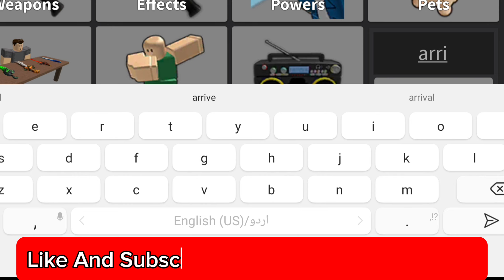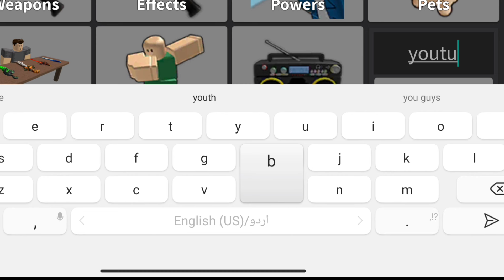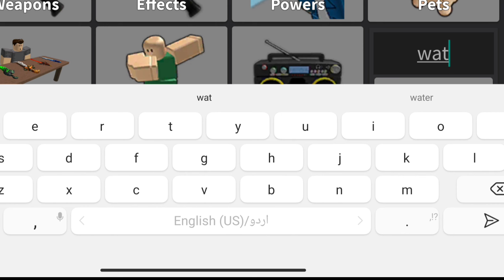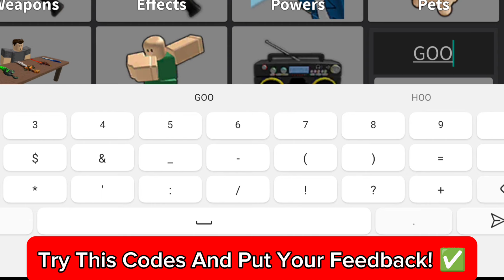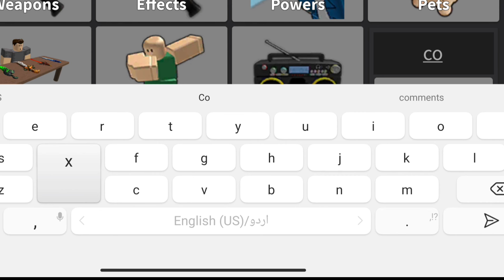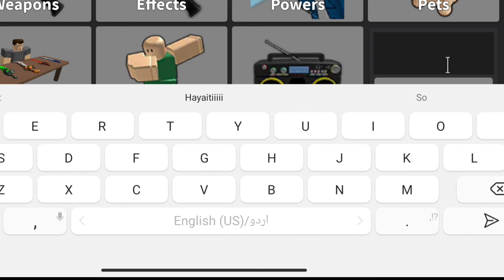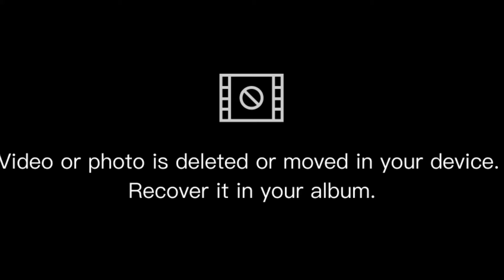BIG UPDATE ⚡NEW MURDER MYSTERY 2 ROBLOX CODES 2024 MM2 CODES 2024 - CODE MM2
Today in this interesting video we are going to tell you about New Redeem codes for MURDER MYSTERY 2. 1 hope you this video like you.

(If this codes are expired) If you faced expired code in this video then this video had been out of date. Please watch latest video in my channel.

Cover Topics :-)
1) murder mystery 2 codes
2) murder mystery 2 codes 2024
3) mm2 codes 2023
4) murder mystery 2 code
5) code murder mystery 2 2024
6) murder mystery 2 roblox codes
7) roblox murder mystery 2 codes
8) roblox murder mystery 2 code
9) codigos de murder mystery 2
10) code mm2 2024
11) codigos de murder mystery 2
12) codigos de mm2 2024
12) mm2 codes 2024 not expired

How do I redeem Murder Mystery 2 codes?

To redeem your MM2 codes, simply follow these steps:

1) Open Murder Mystery 2.
2) Tap the 'inventory' button on the left side of the screen.
3) Copy one of our codes into the box in the bottom right.
4) Enjoy your rewards!

NOTE) THIS VIDEO IS ONLY FOR EDUCATIONAL
PURPOSES NOT PROMOTE ANY ILLEGAL ACTIVITIES.